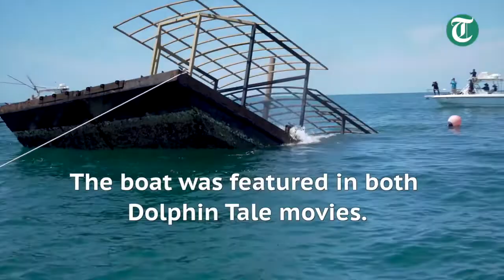Dolphin Tale houseboat prop becomes an artificial reef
On April 24, Pinellas County and the Clearwater Marine Aquarium turned part of Harry Connick, Jr.’s Dolphin Tale houseboat into an artificial reef. (April 25, 2019) VIDEO: Clearwater Marine Aquarium, Tampa Bay Times